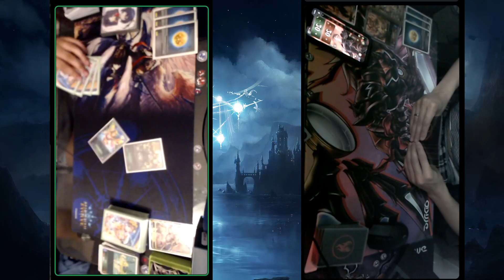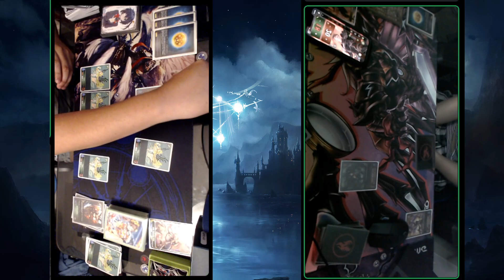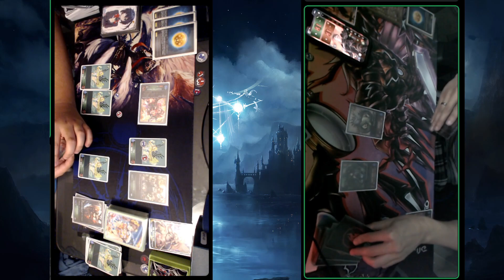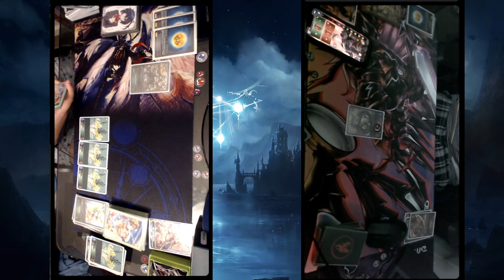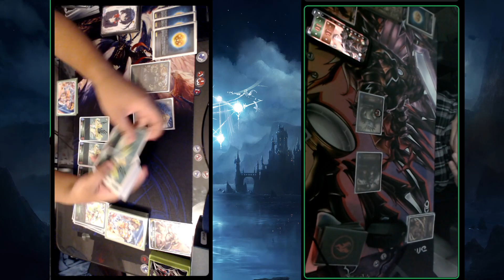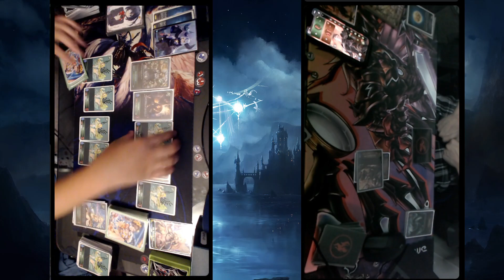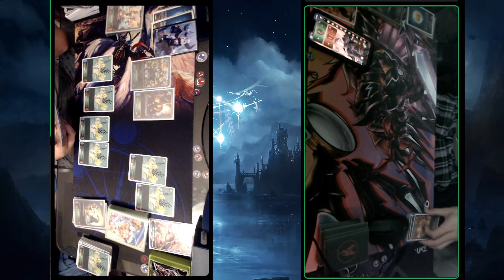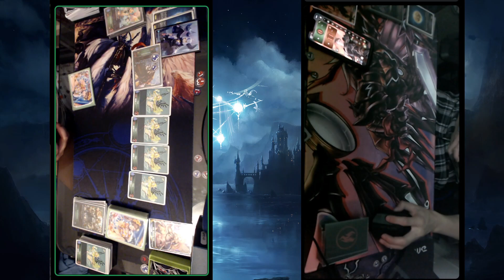Shadowverse Evolve Remote Fight: Dragoncraft vs Forestcraft Game 2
Tips are alway welcomed but are optional!